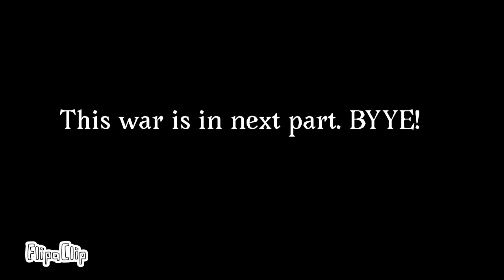Alternative future of Ww2 #1 [Germany is strong]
Bye/Čus!!